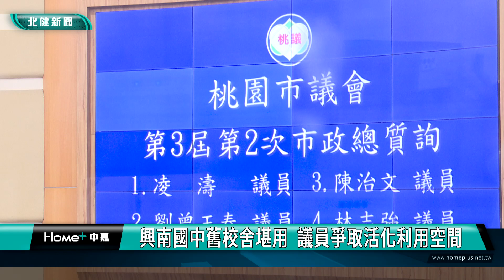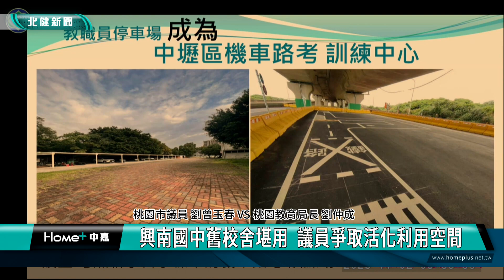議員 議會|興南國中舊校舍堪用 議員爭取活化利用空間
桃園市議會市政總質詢議員提出建議

桃園市議員劉曾玉春在市政總質詢時，爭取興南國中舊校舍活化使用，因為興南國中即將遷校，但裡面有很多設施跟建築仍然堪用，希望成立日照中心、機車考照練習場、地方活動中心等，也是另外一種回饋地方的慨念。
桃園市議員劉曾玉春在市政總質詢時，爭取興南國中舊校舍活化使用，因為興南國中即將遷校，但裡面有很多設施跟建築仍然堪用，甚至原本的南區特殊教育中心，還有完整的無障礙設備，希望能改造成日照中心，並且將原有的教師停車場變成機車路考訓練中心。

另外，學校內的禮堂有完整的運動空間，還有舞台、空間非常寬廣，因此議員也建議能保留原本的功能，變成忠福里活動中心，其餘空間還能做停車場跟公園，也是另外一種回饋地方的慨念。

桃園市議員 劉曾玉春 VS 桃園教育局長 劉仲成

針對議員的建議，桃園市教育局表示，原本這個校地就是要撥用給有需要的單位使用，會跟財政局等相關單位討論，舊校舍的空間利用與規劃。